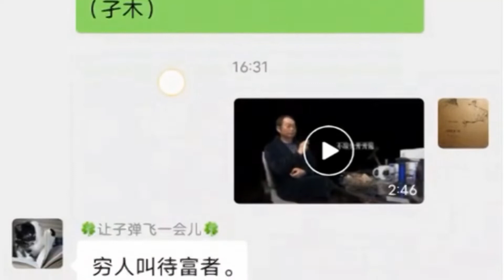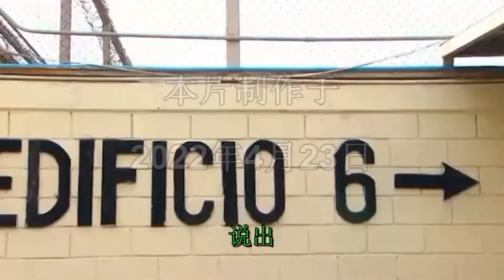痛不到自己身上不醒的民族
23日我做了一段视频，结果引遭到了指责：人家法鳏的权力！从其声音和喜爱指责别人的口吻上辨别，不是个满头白毛的退休小官，就是个唐吉可德。在这老汉没那么多闲时跟你理论，不过我要对你这位不学无术的“油菜做肥料砖家”和丁钰法鳏说：2022年2月22日，最高人民法院举行新闻发布会，发布《人民法院在线运行规则》。最高人民法院信息中心主任许建峰、副主任孙福辉出席发布会，发布《人民法院在线运行规则》并回答记者提问。发布会由最高人民法院新闻发言人李广宇主持。所以我依据最高院规则申请在线开庭而你不可以拒绝！
2022年4月24日星期日囚佛（孑木）